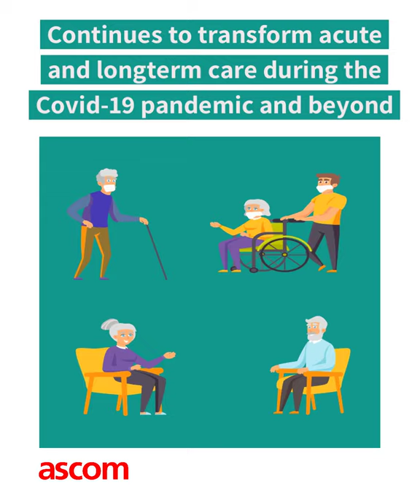Use of the Myco 3 smartphone for Covid-19 patient care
Watch this animation on how Ascom's Myco 3 smartphone has been supporting safe patient care and remote consultations for clinicians.